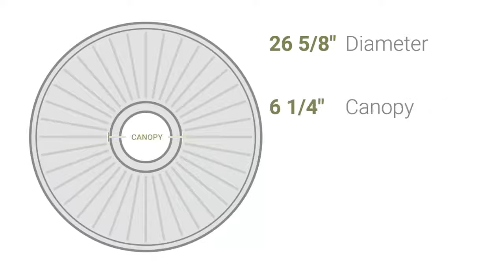Ekena Millwork CM26LO 26 5/8"OD x 4 1/2"ID x 1 3/8"P Loera Ceiling Medallion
Ekena Millwork CM26LO 26 5/8""OD x 4 1/2""ID x 1 3/8""P Loera Ceiling Medallion (Fits Canopies up to 6 1/4"")